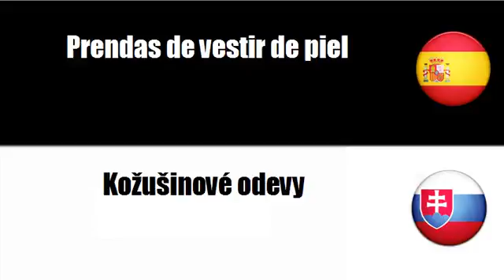Aprenda palavras em Eslovaco # Tema = Artículos de piel